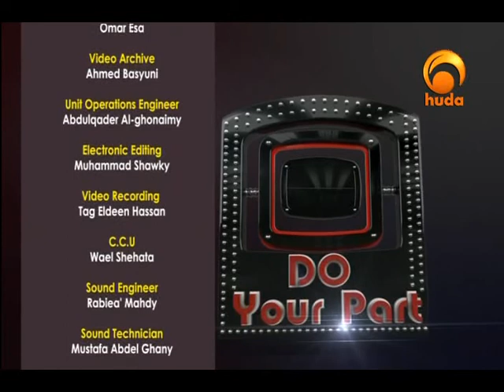Do Your Part 3: Aiming High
"Do Your Part" is a TV program presented by Muhammad Tim Humble dealing with the challenges facing people today and the tools that can be used to mange these challenges